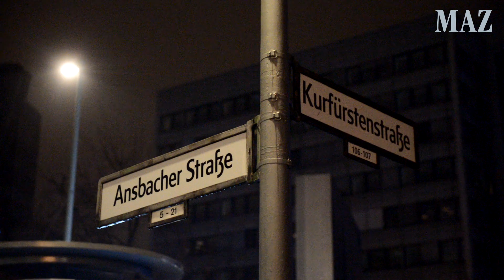Drei Tote nach Brand in Berliner Sauna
Bei einem Brand in einem Saunaclub in Berlin sind drei Männer ums Leben gekommen. Zeugenberichten zufolge soll der Notausgang versperrt gewesen sein.